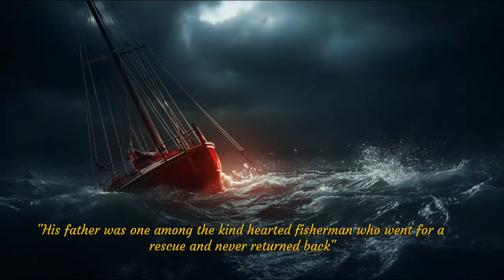Unsung Heroes: Brave Souls Saving Lives During the Flood| Artificial intelligence|Midjourney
Real-life Heroes: The Unsung Saviors of the Flood
In the midst of nature's fury, when rising floodwaters threatened to swallow entire communities, a group of unexpected heroes emerged. Dive into this heartwarming video that captures the brave souls who stepped forward to make a difference. From local residents forming human chains to save stranded neighbors, to volunteers providing shelter and food, witness the power of humanity in the face of adversity. These real-life heroes prove that in the darkest of times, the human spirit shines brightest. Together, we can make a difference. 💪❤️🌊

Audio courtesy
Used Audio -
Inspired by the Audio
Thaniye Mizhikal | Guppy Malayalam Movie

This is an AI Imagination work based on the incident occurred during Flood in Kerala (2018)